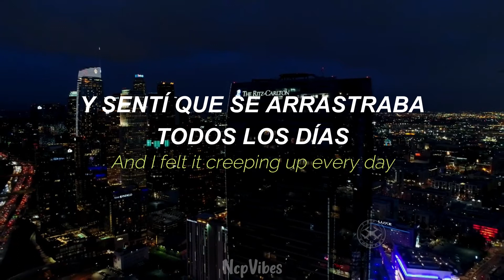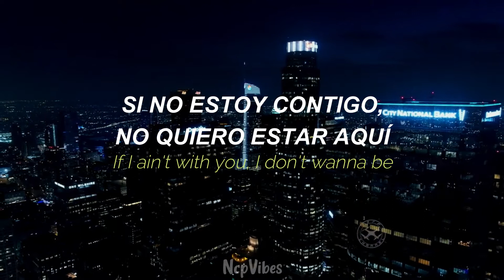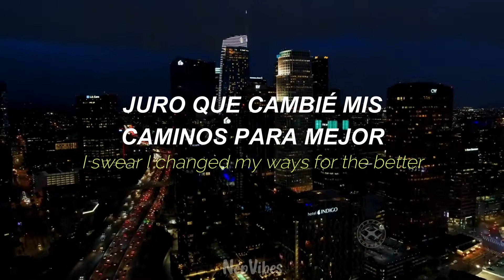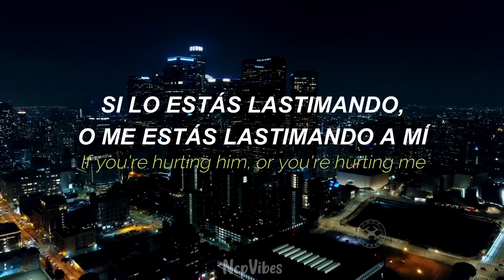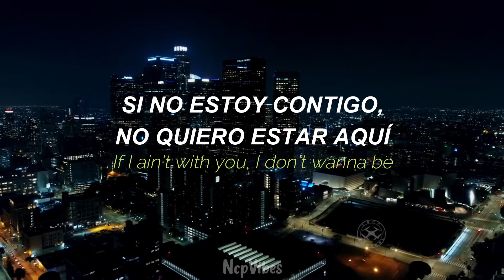The Weeknd - Is There Someone Else? | Sub.Español // Lyrics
Canción: Is There Someone Else?
Artista: The Weeknd
Álbum: Dawn FM
Año: 2022